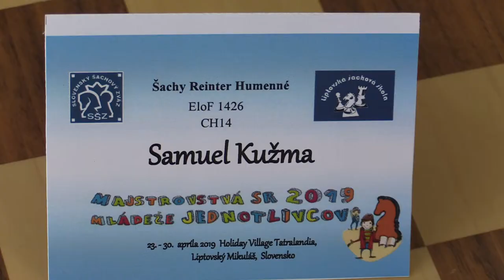CH14 1.3. Kužma Samuel - Bochnička Vladimír 0 - 1